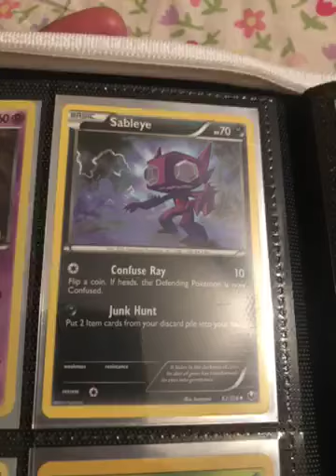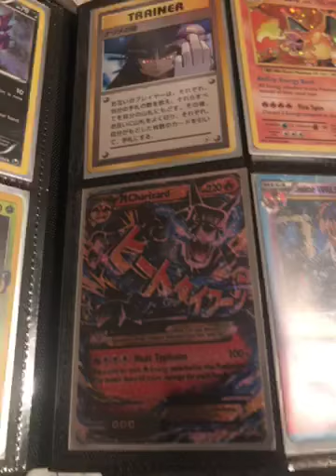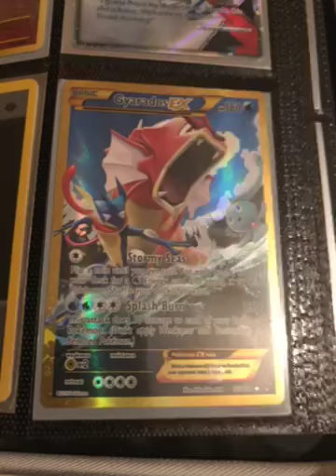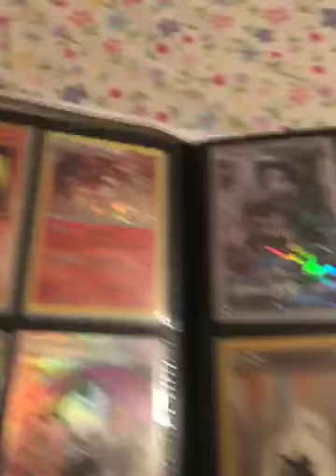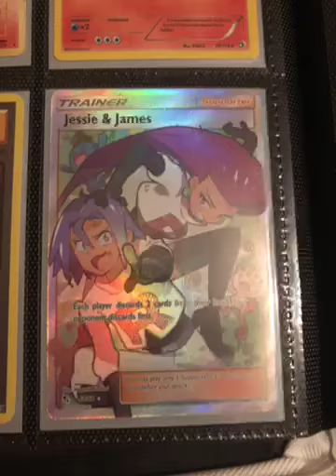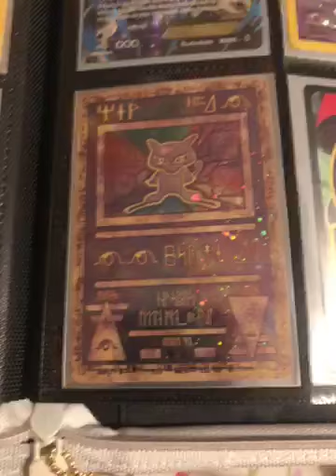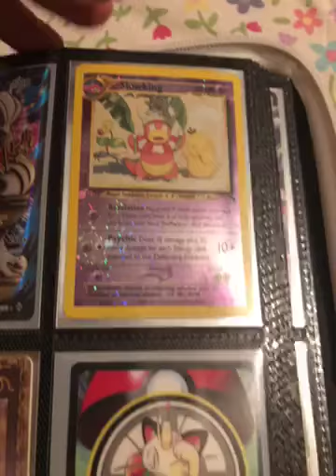Pokémon grail collector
Pokémon vid